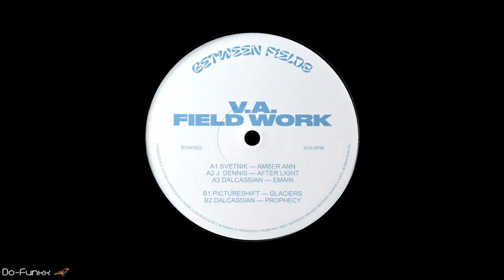J. Dennis - After Light [Between Fields - BTWF002]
- Track compressed to 128kbps (Low bit rate) -